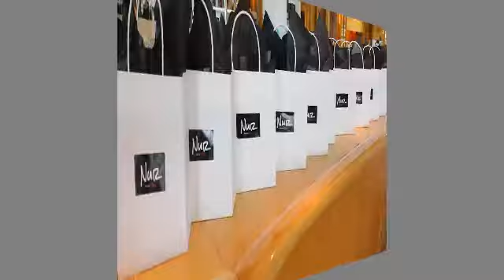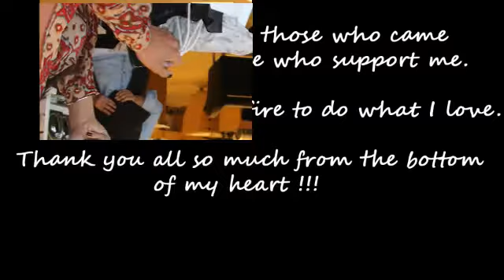Nur Makeup Artistry Workshop.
Flawless Foundation/Contouring & Highlight Worshop